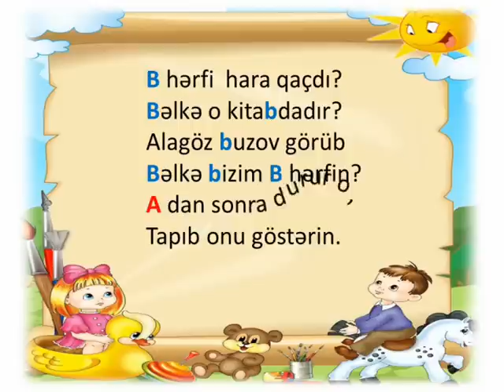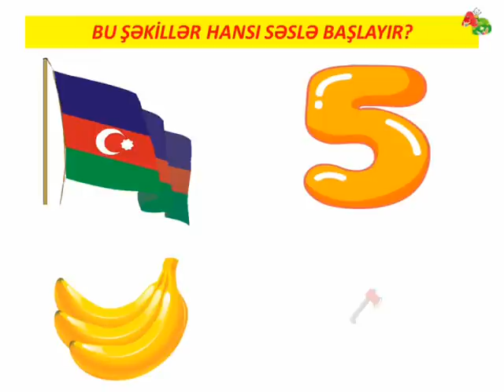B hərfi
Əlifbanı öyrənməyə davam edirik. B hərfi